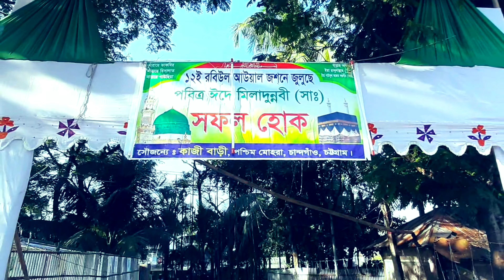পবিত্র ঈদে মিলাদুন্নবী (সাঃ) ২০১৯ | সৌজন্যেঃ কাজী বাড়ী,পশ্চিম মোহরা,চান্দগাঁও,চট্টগ্রাম।